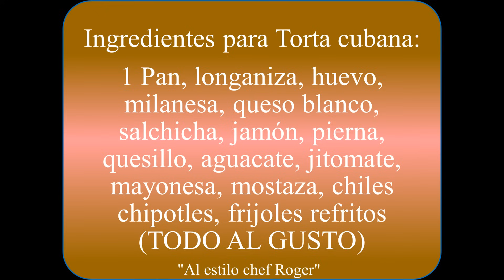Torta Cubana estilo CDMX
Recetarios La mejor torta cubana de mexico